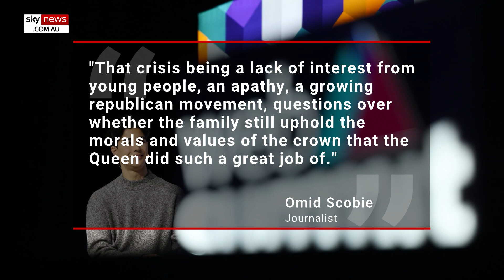William and Kate found Harry and Meghan’s South Park episode 'hilarious'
The Prince and Princess of Wales found the South Park episode parody of Prince Harry and Meghan Markle "hilarious", according to a new book.

Earlier this year Harry and Meghan were ridiculed during an episode of the popular series that was ironically named ‘The Worldwide Privacy Tour’ which followed a fictional couple called the ‘Prince and Princess of Canada’.

The Duke and Duchess of Sussex are often criticised for demanding their privacy whilst engaging in documentaries and tell-all interviews.

An upcoming book titled ‘Endgame’ was leaked to The Sun which revealed the Prince and Princess of Wales' true feelings about the episode.

The book is written by Omid Scobie and is set to be released on November 28 which is set to provide a critic on the future of the monarchy.